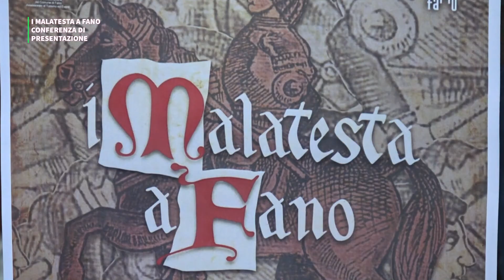"I MALATESTA A FANO" CONFERENZA DI PRESENTAZIONE